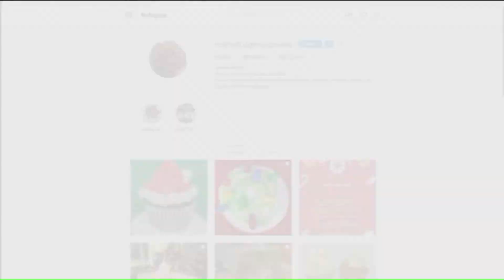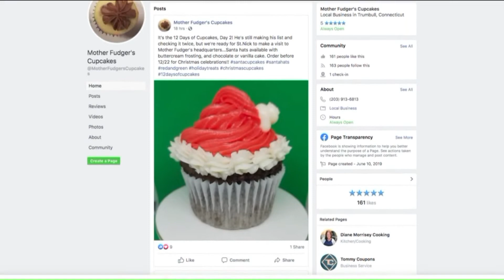WorkinCT: Mother Fudger`s Cupcakes brings sweet flavors to a sassy name